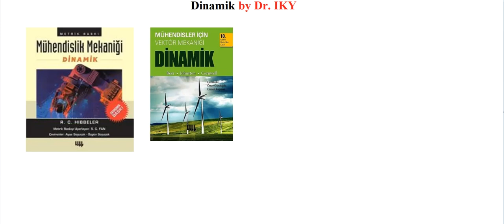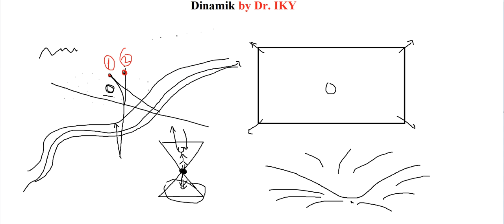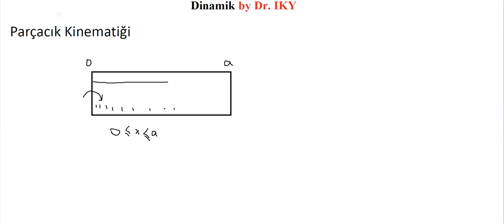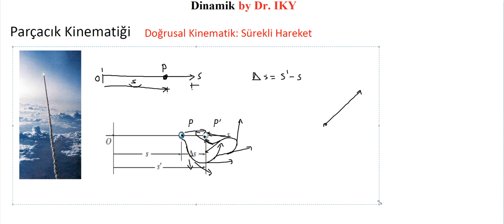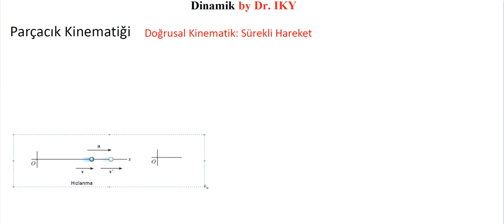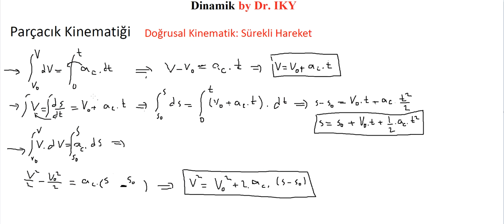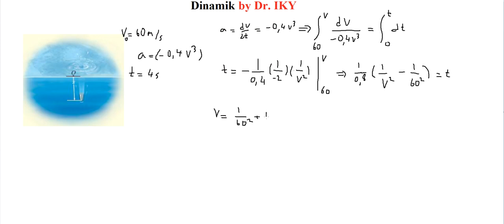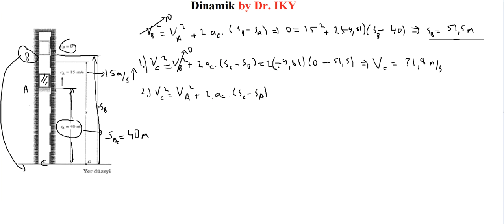DİNAMİK_DERS 1_Giriş, Partiküllerin Kinematiği, Doğrusal Kinematik_Sürekli Hareket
Giriş, Partiküllerin Kinematiği, Doğrusal Kinematik_Sürekli Hareket, Konum, Yer Değiştirme, Hız, İvme; Sabit İvme Hali